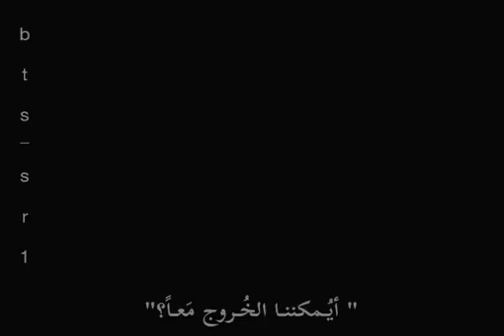الحب شعورٌ عظيم ❤️